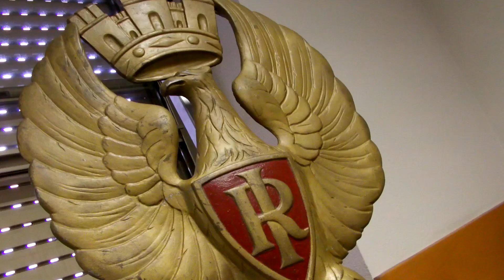SPACCIO DI DROGA TRA ASCOLI,TERAMO E NAPOLI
Alle prime ore dell’alba è scattata un’operazione antidroga della Polizia di Stato, nelle province di Ascoli, Napoli e Teramo, per la cattura di quattro persone responsabili di un vasto traffico di sostanze stupefacenti.